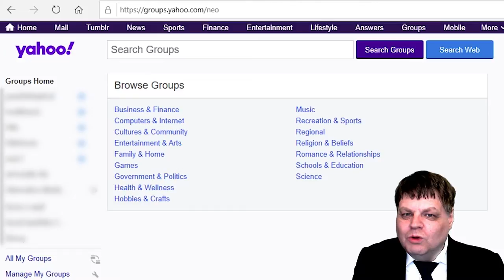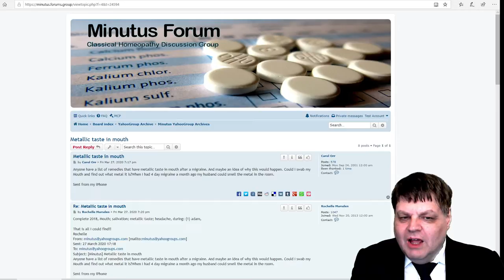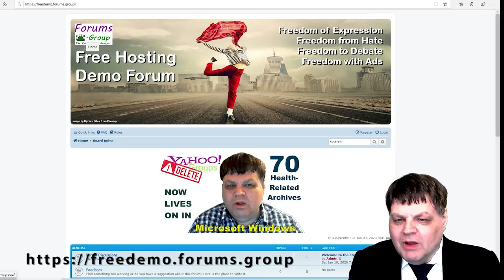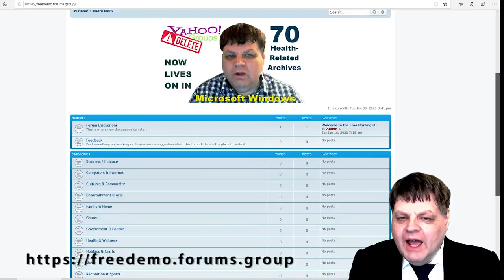Forums.Group Can Restore your YahooGroup Messages and Members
YahooGroups deleted the archives of around 10 million online communities in December 2019. Since then, there has been no means of restoring your message archives online. Forums.Group has been developing a means of migrating from your backup files or even from an Outlook archive to fully restore your lost YahooGroup community.

Forums.group is a new platform that allows you to restore your YahooGroup with archives and members into a modern phpBB based forum.